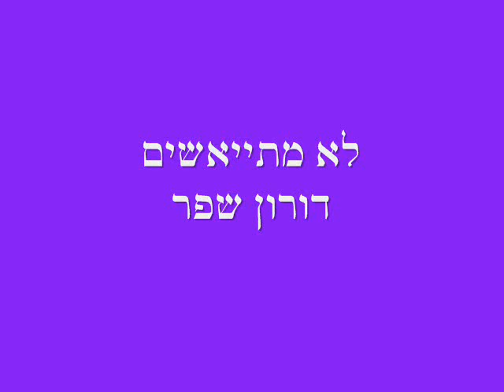לא מתייאשים - דורון שפר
מילים ולחן דורון שפר, הקלטה ביתית

בואו ונתחיל פה בצליל נמוך סמוך
פשוט כי זו הרי הפתיחה
שיהיה לאן לעלות הלא חשוב
שנטפס לשם בבטחה
הנה אנחנו עולים מילים לובשות
כנפיים אך מגיע חשש
אז מנסים מחדש אולי עכשיו
אבל הגוף עדיין מותש
אז ניגש

לבית שני בו עושים שיחת עידוד
ומחלקים כמה לחמניות
אני משוכנע שתוכלו לנסוק אל על
רק תאמינו וזה שטויות
הנה אנחנו עולים צלילים צפים
ידעתי שתצליחו או לא
אז מנסים מחדש בלי לחשוב
ונכשלים, מילים שוב נופלות
לא קלות

ההתחלות
זה טבעי

אבל אנו לא נתייאש מפני שהרי
קורצנו מדבר מה מיוחד
גם אם זה יקח פה יובלות הלא
בסוף נגיע לגבולות המנעד
הנה אנחנו שבים בעוז מופלא
אך התרגלנו לירידה
אז מנסים מחדש אולי פתאום
זה יסתדר בלי שנדע
מה ל'שות